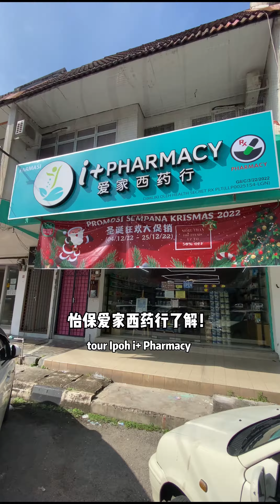【小Hee探店】药剂师小Hee用一分钟带你看看马来西亚社区药剂师的日常！1 Minute Watch A Day In A Life Of Malaysia Community Pharmacist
一分钟教带你看看马来西亚社区药剂师的日常！

描康传媒是马来西亚提供健康生活化的媒体平台，喜欢我们的影片内容就『订阅』描康传媒吧！

✓ 订阅《小Hee》
✓ 订阅《Healthie KL》
✓ 订阅《Healthie IPOH》
✓ 订阅《Scanhealth Global》

⚠️未经著作圈人事先书面同意，勿将内容用于商业性质之分享、链接。
⚠️如有任何营业使用，必须事先取得书面同意。